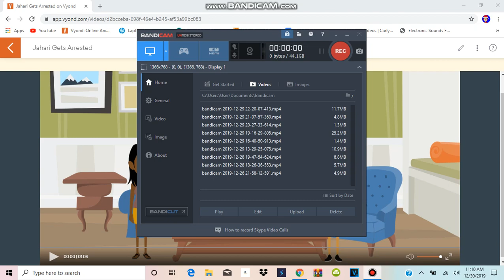Jahari Gets Arrested